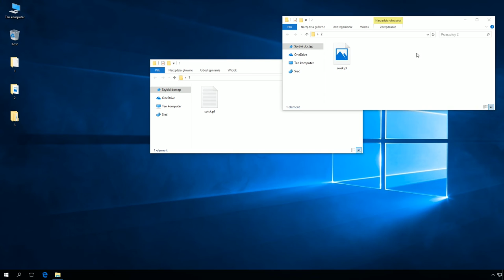Windows 10: Układanie okien kaskadowo.